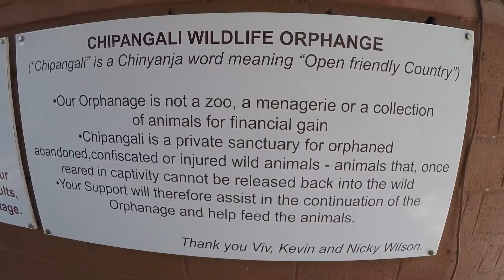Chipangali Wildlife Orphanage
Chipangali is a haven for wild animals which have little hope for survival in the wild – animals or birds which have been orphaned, abandoned, injured, born in captivity or brought up unsuccessfully as pets. It is often the last refuge for those brought in sick or injured, and has increasingly become a sanctuary for confiscated animals.

The wildlife Orphanage was established in 1973 by ex-game ranger Vivian Wilson and his wife Paddy, and its primary function is to offer a home to orphaned, abandoned and sick wild animals. Chipangali is not a zoo. The word Chipangali comes from the Chinyanja language in eastern Zambia. The word itself means “open friendly country”